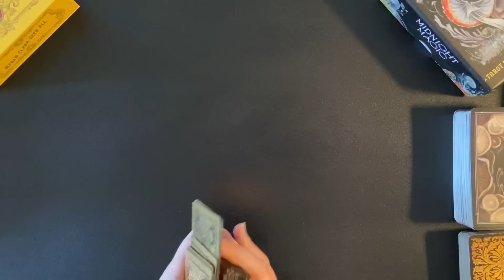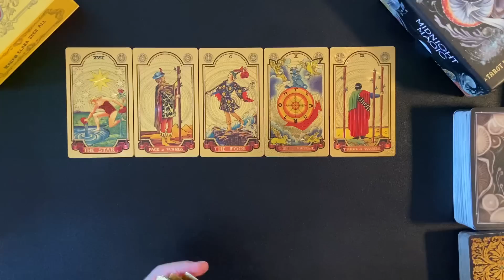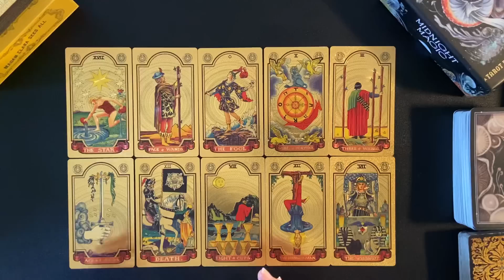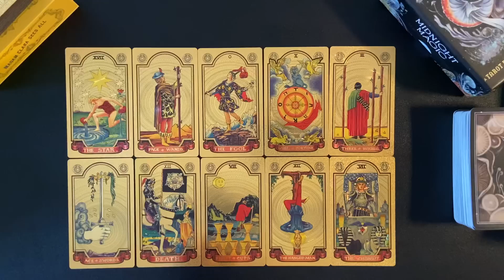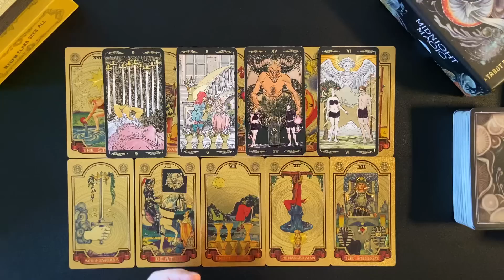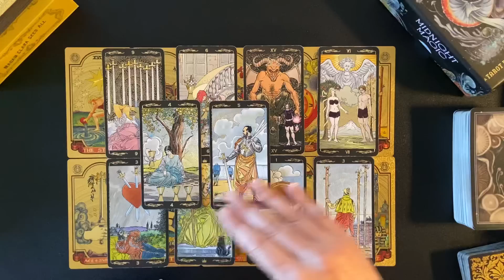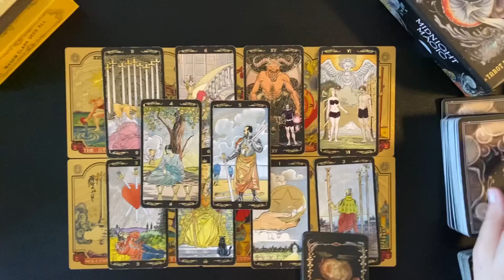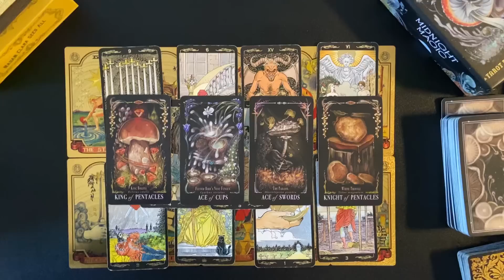SCORPIO WEEKLY TAROT MESSAGE MAY 29-JUNE 1 2023 BREAKTHROUGH TO HAPPINESS !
Welcome. This is a Scorpio general weekly tarot reading for May 29-June 1 2023.

Scorpio
Scorpio tarot